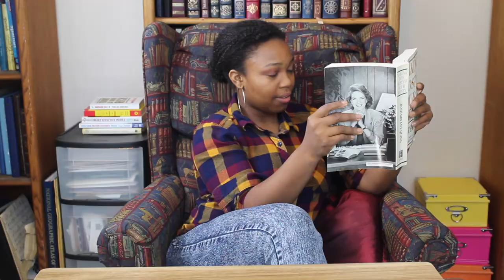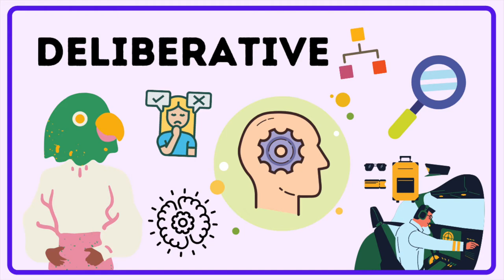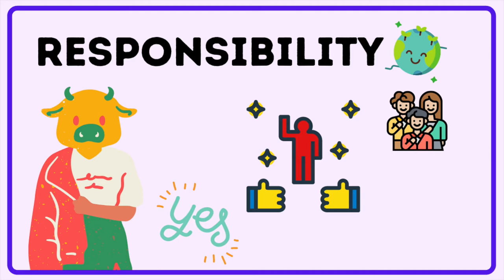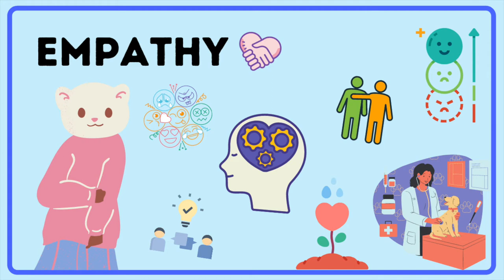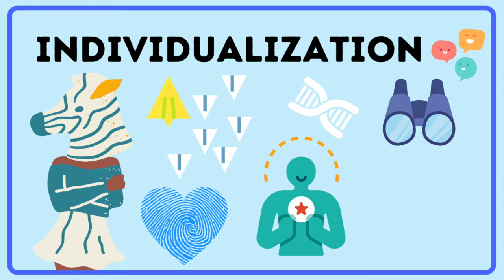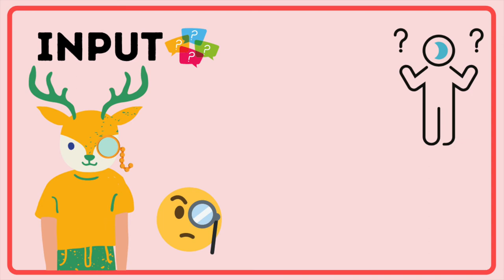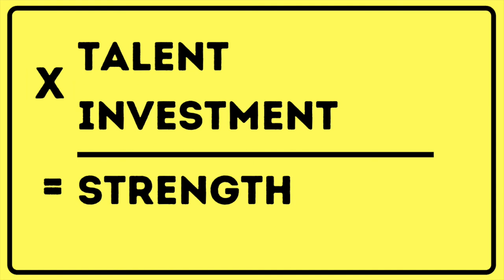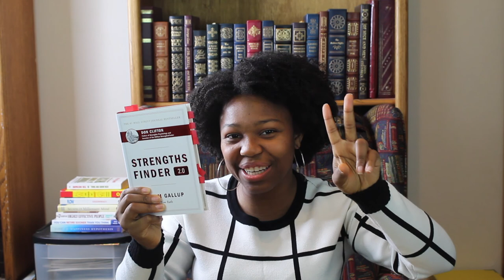34 CliftonStrengths Explained | Is the Quiz Worth It? 🤔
This week, I have something really special for you! I happened to get access to the Clifton Strengths Finder assessment and I’m going to break everything down for you in this video. In my opinion, one of the most important things that you can do in life is to discover your talents and strengths. I hope that this video will motivate you to identify your strengths, harness your unique powers and help you achieve whatever you desire in life.